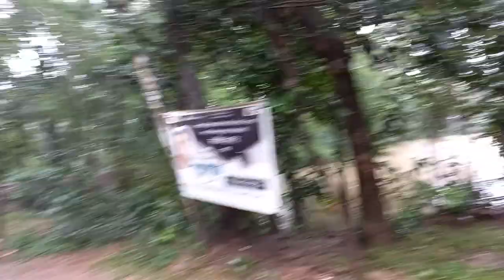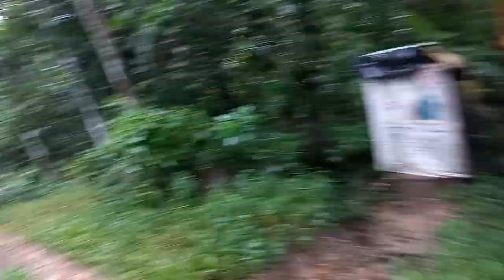বৃষ্টির দিনে ছাতা নিয়ে বেড়াচ্ছি😍😍tanniutpalvlog